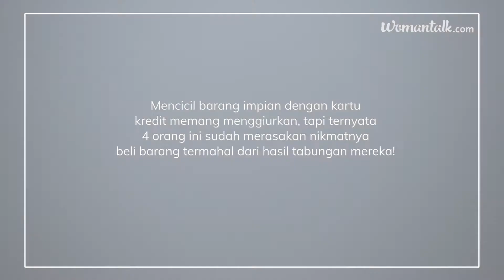Apa Barang Termahal yang Lo Beli Dari Hasil Nabung? | Freetalk!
Buat sebagian orang, keinginan membeli barang atau hal lain seperti liburan atau umroh lebih nyaman diwujudkan dengan memanfaatkan fasilitas kredit. Namun bagi sebagian yang lain, menabung lebih dulu lebih jadi pilihan karena nggak ingin berutang setelah barang atau liburannya sudah usai kita nikmati. Beberapa Besties Womantalk ini sharing cerita mereka soal pengalaman menabung demi bisa memiliki apa yang mereka idam-idamkan, dari beli mobil sampai umroh bareng orang tua. Mereka juga bagi-bagi tips cara menabung agar bisa mewujudkan impian mereka tanpa harus berutang.
Nah kalau menurut kalian, lebih baik menabung dulu atau kredit aja nih? Share pengalaman kalian juga ya di kolom komentar. Jangan lupa mention dan bagikan juga ke teman-teman yang punya pengalaman menarik lainnya!